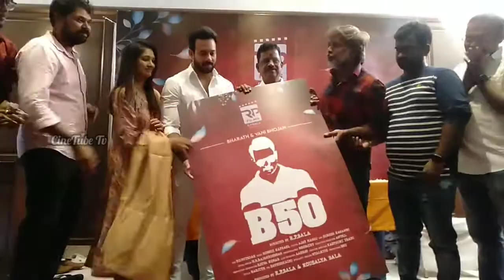Actor Bharath 50th Movie Started with Poojai | Director R P Bala